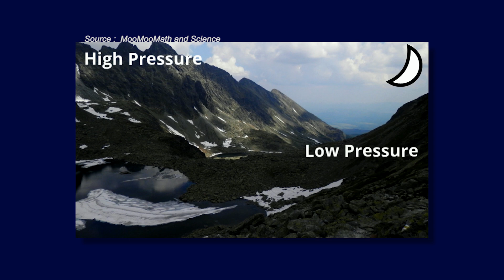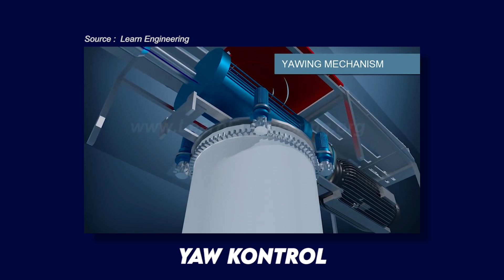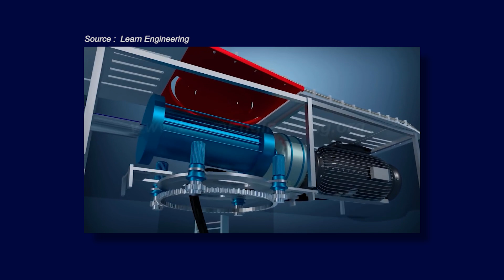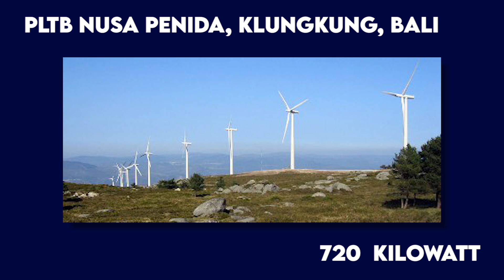Cari tahu yuk, Gimana Angin Bisa Jadi Energi Listrik? - Pusat Listrik Tenaga Bayu - PLTB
Secara umum turbin angin dibagi menjadi 2 tipe, yaitu turbin angin sumbu horizontal dan turbin angin sumbu vertikal. Kedua tipe ini digunakan sesuai dengan karakter angin yang berada di wilayah masing2, ingin tahu lebih jauh, yuk simak videonya..

00:00 Intro
00:37 Penjelasan Pusat Listrik Tenaga Bayu
01:10 Penjelasan Sirkulasi Sekunder
01:20 Penjelasan Sirkulasi Tertier
01:31 Karakter Angin yang di butuhkan PLTB
02:11 Tipe Turbin Angin
02:57 Komponen Utama PLTB
04:05 Prinsip Kerja PLTB
04:57 Rumus Pendekatan
05:35 Wilayah yang Sudah di Bangun PLTB